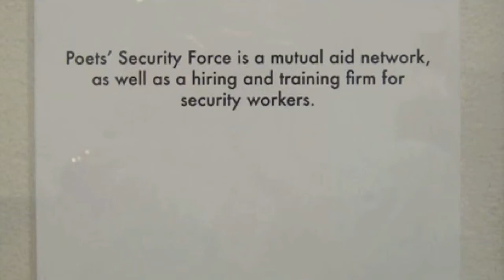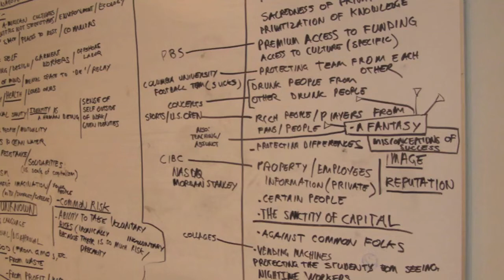Pratt MFA in Writing: Emily Abendroth Part 1